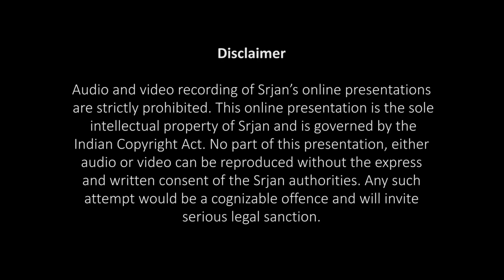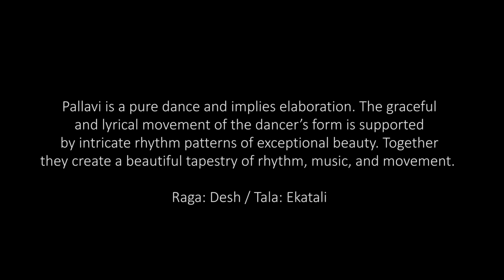257 Episode Anuvartanam (In tune with the times)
Anuvartanam
A series of solo dance & music  presentations in Odissi

Odissi Dance recital by

By Samir Sahoo

Copyright reserved ©Sṛjan (Guru Kelucharan Mohapatra Odissi Nrityabasa)